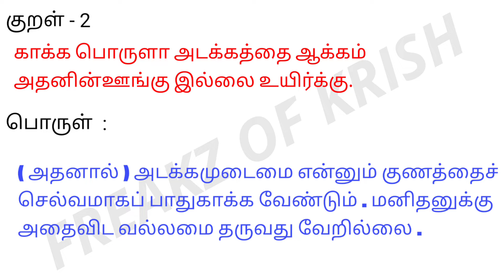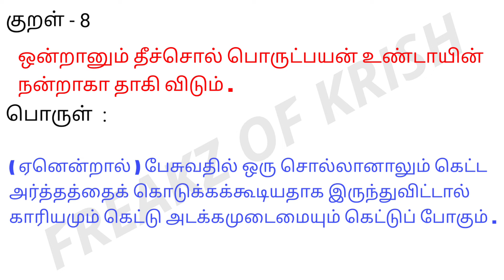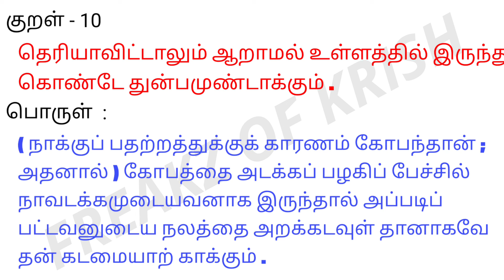🌀 திருக்குறள் | அடக்கமுடைமை அதிகாரம் | பகுதி 6 | TNPSC GROUP 2 AND 4 PREPARATION | FREAKZ OF KRISH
திருக்குறளில் உள்ள அடக்கமுடைமை என்னும் அதிகாரத்தில் உள்ள 10 குறள்கள் மற்றும் அதன் பொருள்.

TNPSC GROUP 2 AND 4 PREPARATION
TNPSC TAMIL
TNPSC TAMIL GROUP 2

COMMENTS